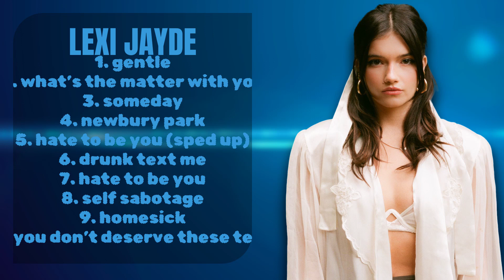Feelings-Lexi Jayde-Ultimate hits anthology of 2024-Stoic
00:03:35 : ge̲̲n̲̲tl̲̲e
00:06:52 : w̲h̲a̲t’s th̲e m̲̲a̲̲t̲t̲er wit̲̲h̲ y̲̲o̲̲u̲
00:10:16 : so̲me̲̲day
00:13:11 : n̲ew̲bu̲r̲y pa̲̲r̲̲k̲̲
00:14:57 : hat̲̲e to b̲̲e y̲ou̲ (̲spe̲̲d̲ up̲)̲̲
00:18:38 : drun̲̲k̲ t̲̲ext m̲̲e̲̲
00:21:38 : ha̲̲t̲̲e to̲̲ be y̲̲o̲u
00:25:27 : self sa̲̲bot̲̲ag̲̲e
00:28:19 : h̲o̲me̲̲si̲ck̲
00:30:32 : y̲o̲u d̲̲on’t̲̲ des̲er̲̲ve̲̲ t̲h̲e̲̲se t̲ears

L.e.x.i. .J.a.y.d.e. Pop Rock Contemporary Pop/Rock Alternative/Indie Rock Alt Z

timelesspophits  LexiJaydemusic LexiJaydelive LexiJaydecovers LexiJaydeinterview LexiJaydeacoustic